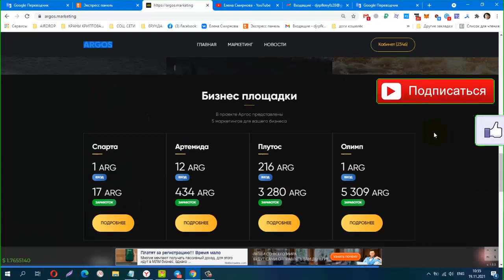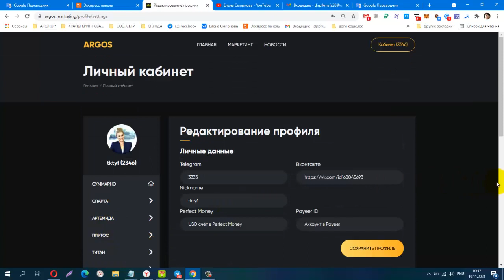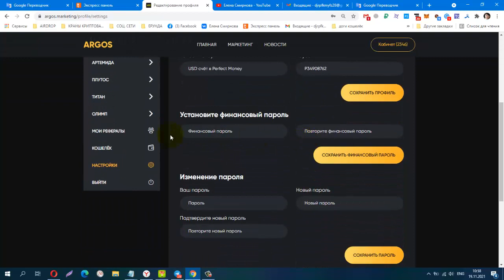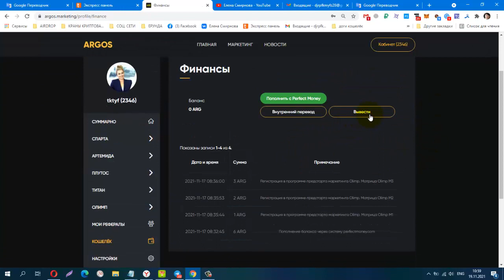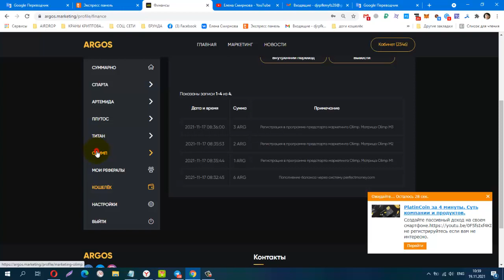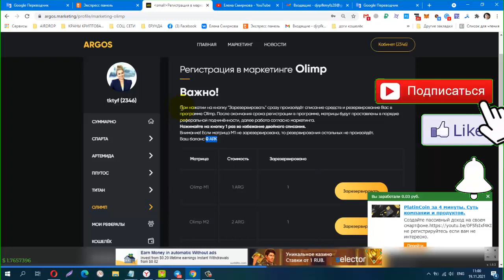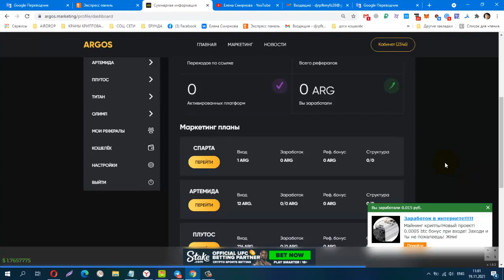ВНИМАНИЕ! ЗАВТРА СТАРТ ARGOS ПАССИВА НЕТ, двухместные матрицы! ВХОД 1$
АКТИВАЦИЯ ПО ДАТЕ РЕГИСТРАЦИИ!!!
на почту придет письмо с твоей ссылкой и паролем!
двухместные матрицы! автопереход в дополнительные площадки! Ты с нами?
Телеграмм канал, Заработок в Интернете
Материальная помощь
 Буду благодарна за любую помощь
payeer P34908762
Сбер банк
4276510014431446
КОШЕЛЁК payeer.
Perfect Money (Перфект Мани).